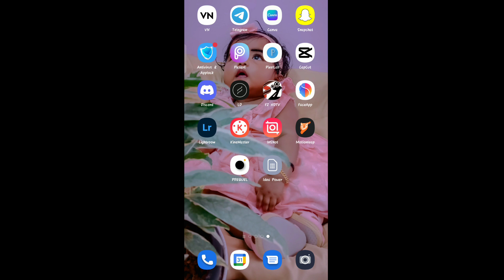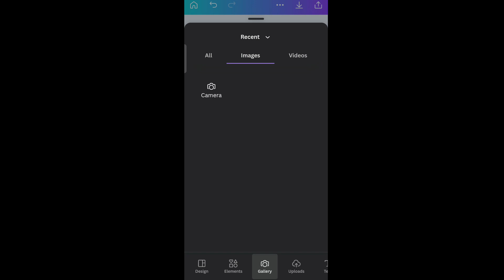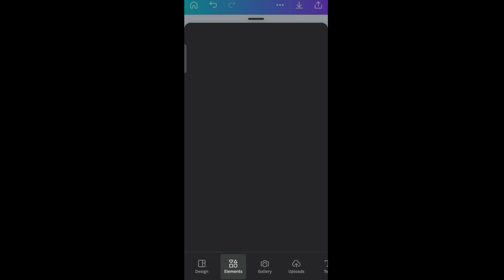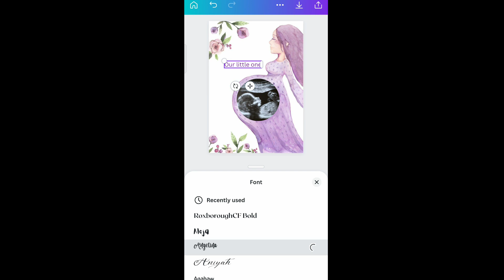first selfie baby photo frame മലയാളം tutorial/ultrasound photo frame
my editing tutorial instagram❤️ : simply_edit_creations